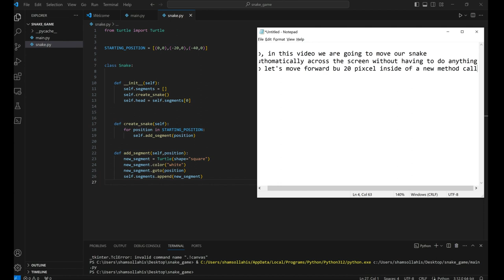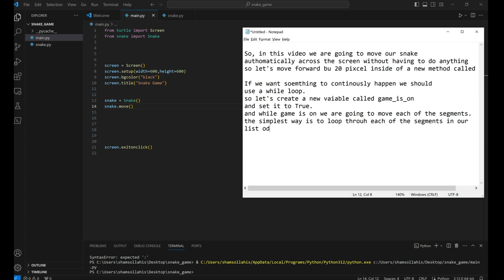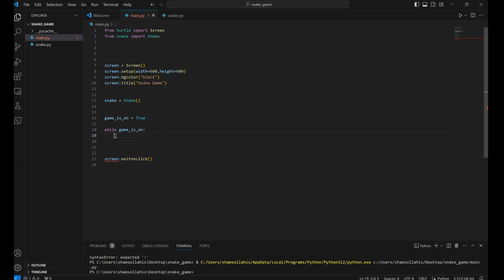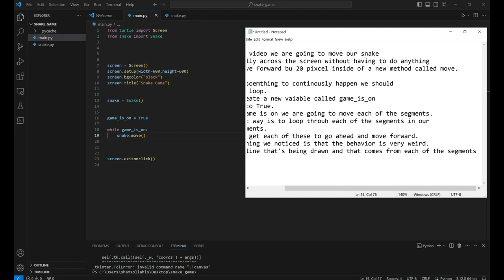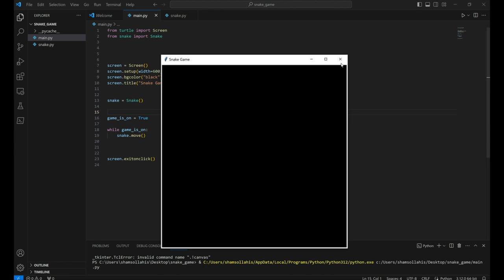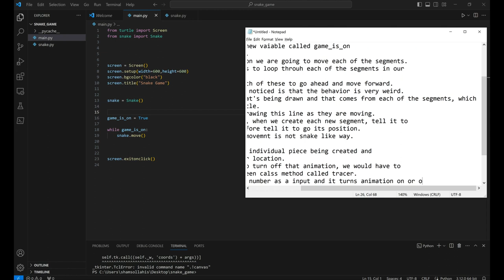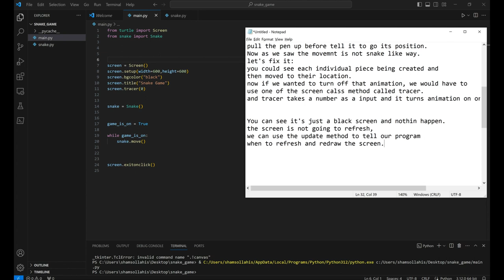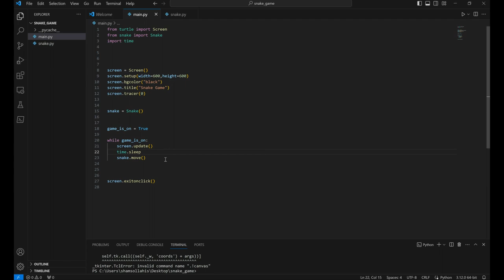4) Animating the Snake Segments on Screen 2/2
Python programming intermediate level